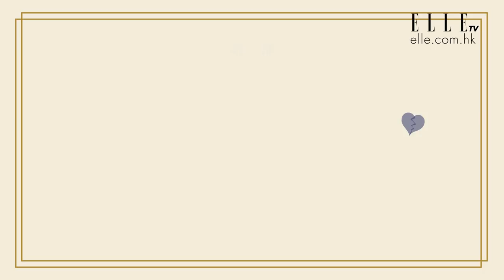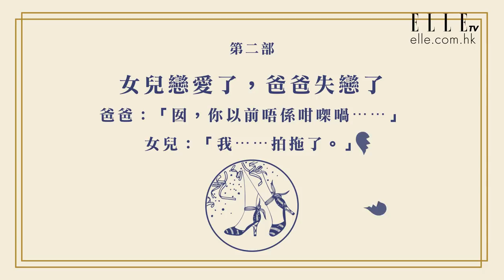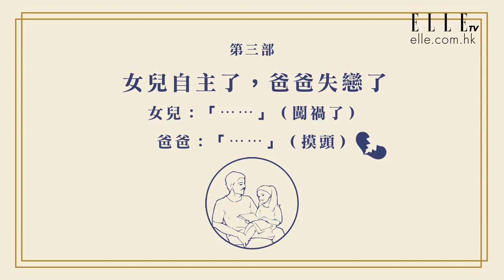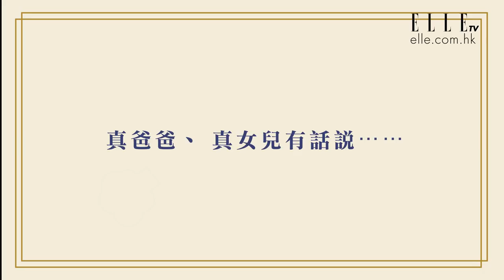王敏奕 Venus Wong x 王敏德 Michael Fitzgereld Wong |「飛虎父女」爸爸失戀三部曲 | ELLE HK ELLETALK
女兒獨立的過程中，爸爸要經歷無數次失戀。爸爸心裡擔心，但總是不說出口，以下《飛虎》父女 王敏奕 VenusWong、王敏德 MichaelWong 演繹的微電影《老豆失戀三部曲》，當中的情景會否令你有似曾相識、 被觸動的感覺？